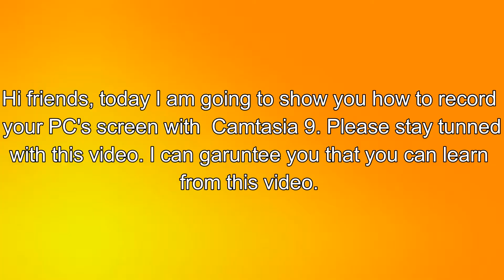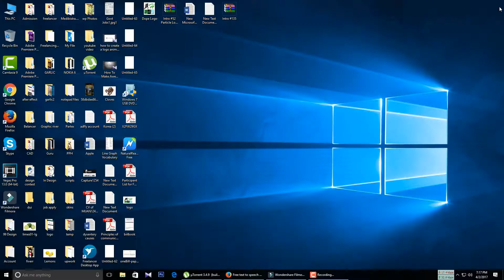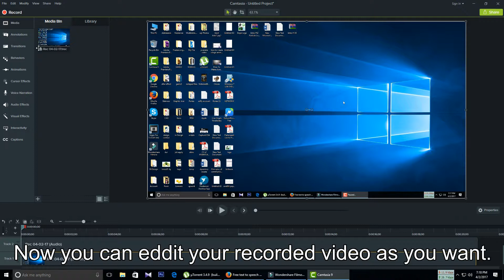How to Record Computer Screen with Camtasia 9 Studio